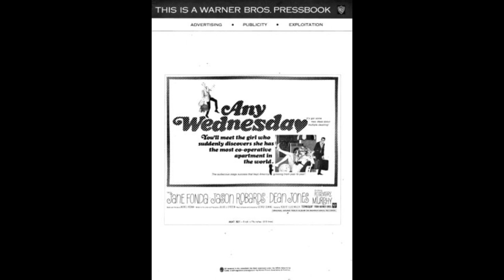George Duning - Double Clinches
from:
Any Wednesday - Original Motion Picture Soundtrack Album
Warner Bros. Records – WS 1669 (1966)